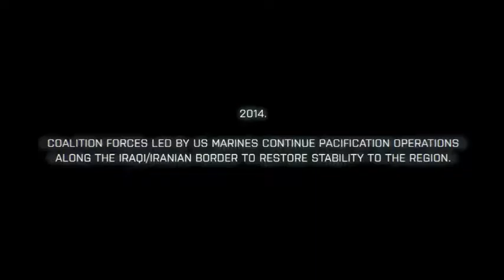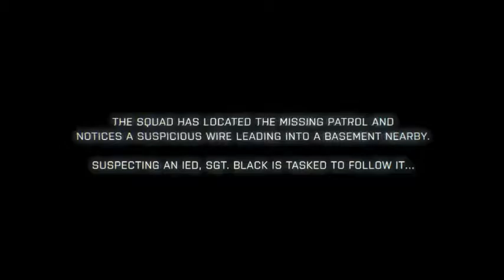Battlefield 3 | PC | HD